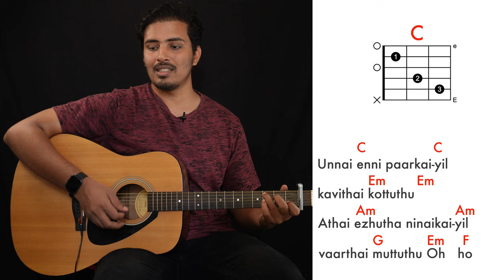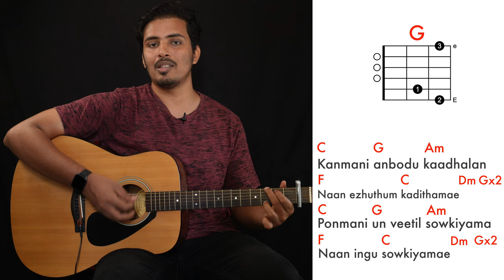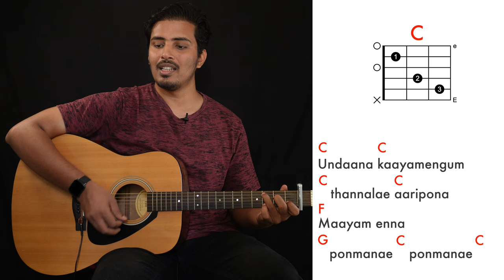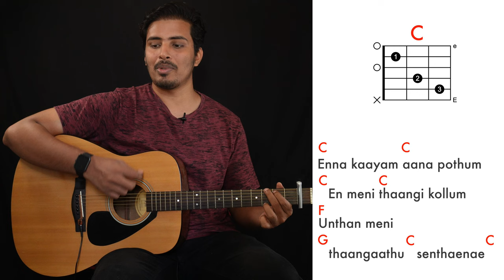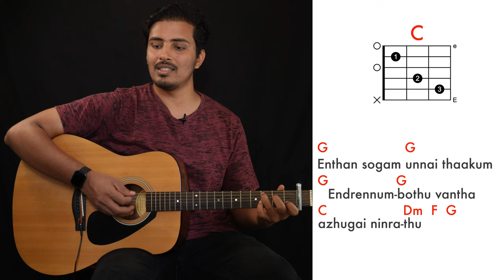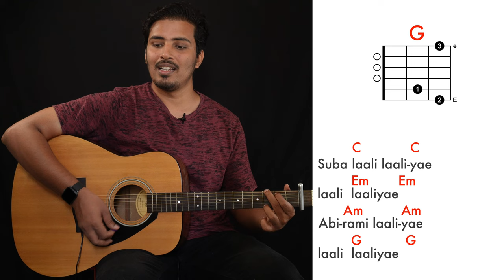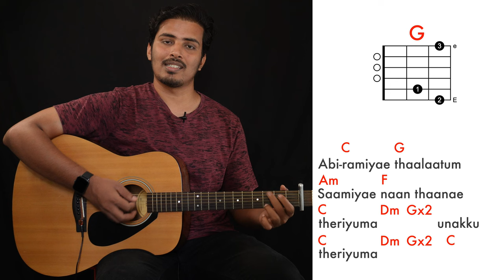Kanmani Anbodu Kadhalan guitar chords | Guna | Ilayaraja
0:00 chords
10:40 strumming

Follow on:
►G U I T A R S T O R E